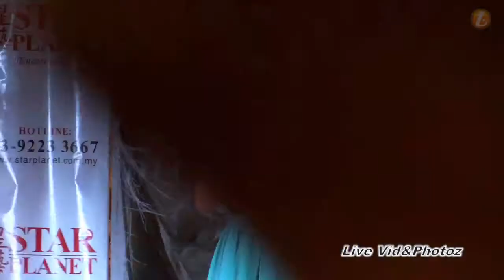Della丁噹第五張專輯《好難得》大馬簽唱會演唱《好難得》@吉隆坡-[13.10.12]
(Part 1/4)-Della丁噹第五張專輯《好難得》在馬來西亞吉隆坡時代廣場專輯宣傳及簽唱會上現場演唱了專輯裡的歌《好難得》。

[13/October/2012@Kuala Lumpur Berjaya Times Square -8:30pm+].

* This video may include a song owned by a third party.
"Hao Nan De", musical composition administered by: One or more music publishing rights collecting societies